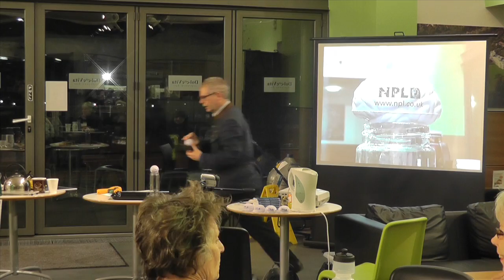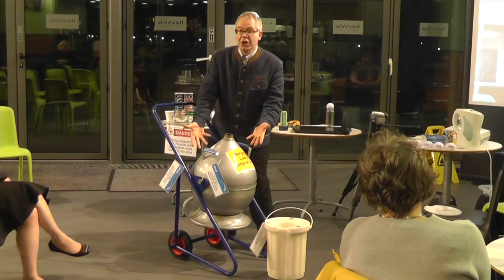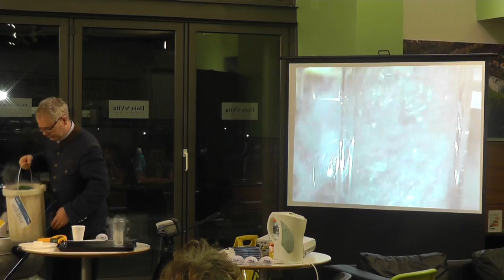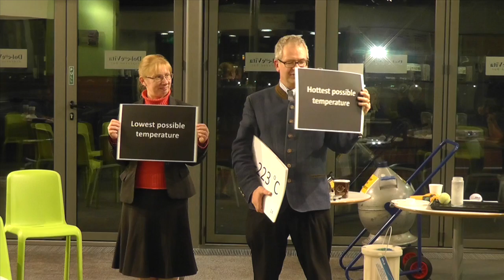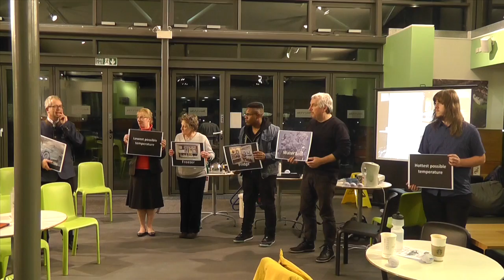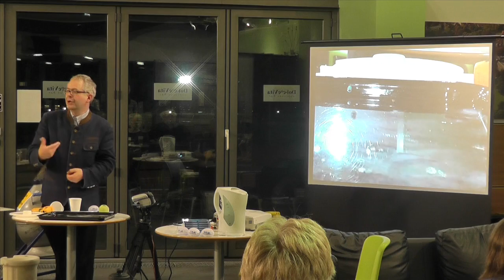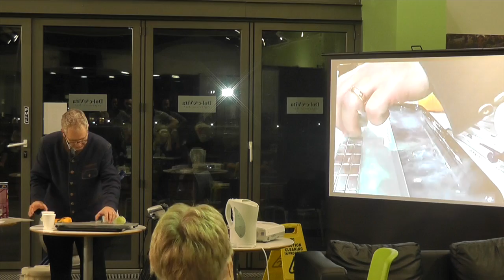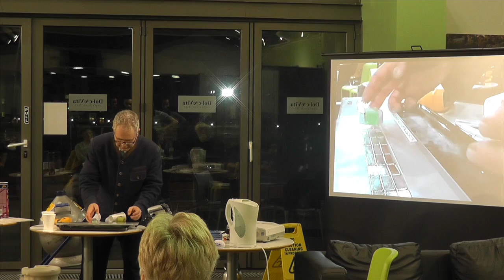Physics Cafe: How Cool is That!?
Dr Andrew Hanson, Outreach Manager at the National Physical Laboratory (NPL) presented a lively discussion at St Mary's University, Twickenham, as part of its Applied Physics Cafe lecture series. In the talk, Dr Hanson answered questions such as:

- What has temperature got to do with the speed of molecules?
- Is it true that a snowman contains more heat than a scalding hot cup of coffee?
- Why is there a lowest temperature?
- How can you put your bare hand in liquid lead or liquid nitrogen without damaging yourself?